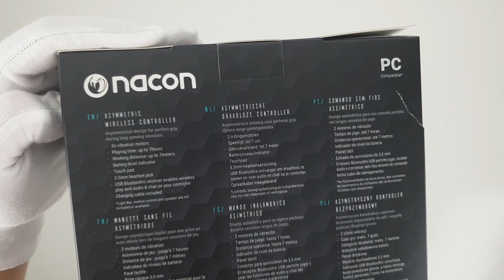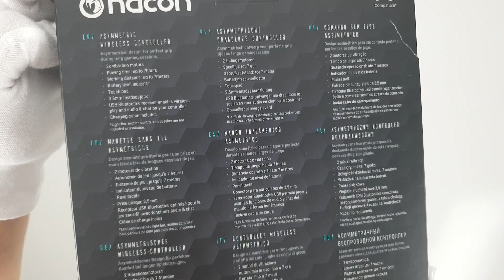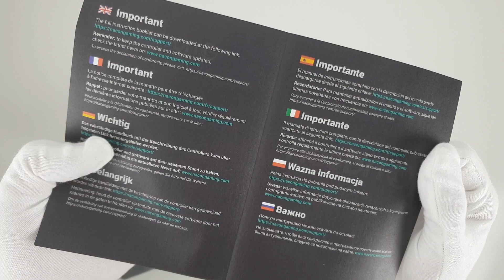NACON Asymmetric Wireless Controller | Unboxing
Nacon has designed an asymmetric controller for PlayStation 4. See unboxing!

Thanks - PrzystanGracza.pl and Nacon